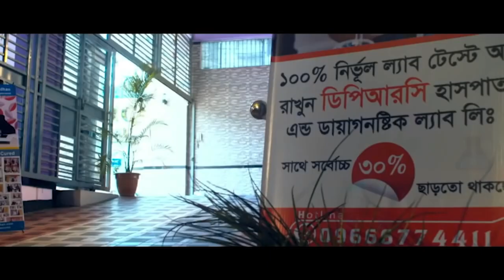হাড় ক্ষয় ও AVN এর রোগী সুস্থ হওয়ার ২৫ দিন পর এসে কি বললেন.? PLID । PID । AS । AVN । SPA । PCID